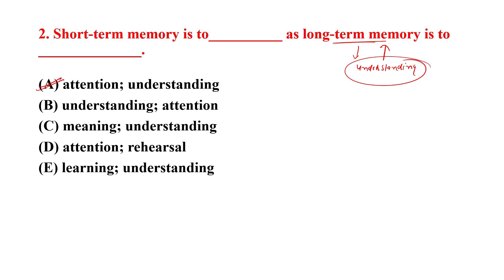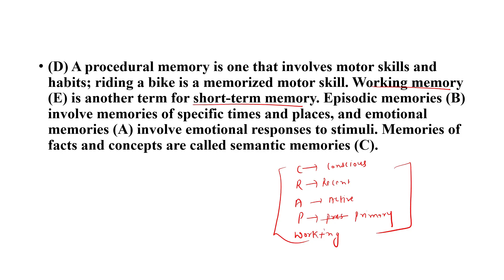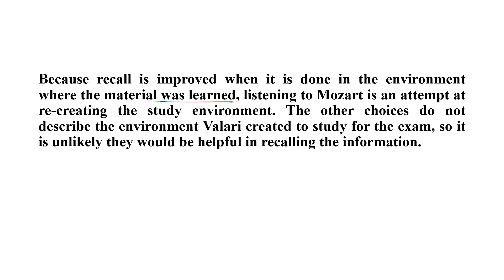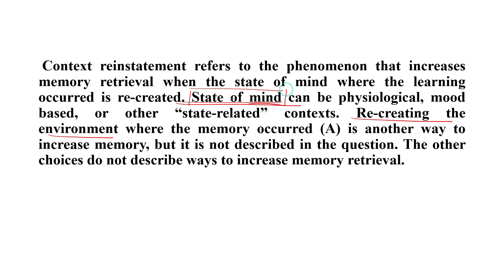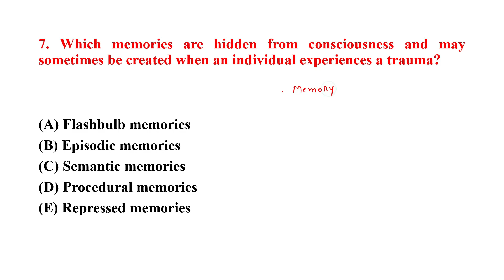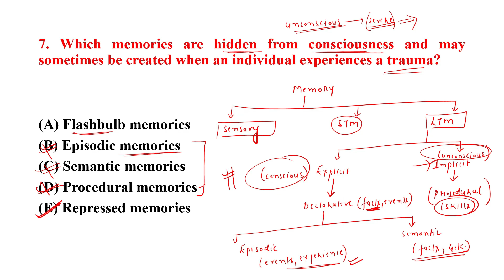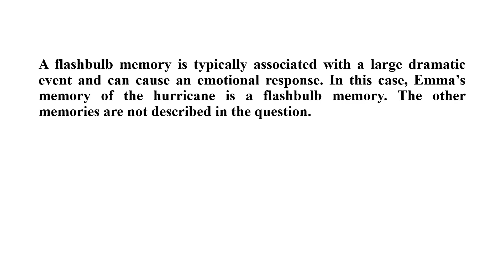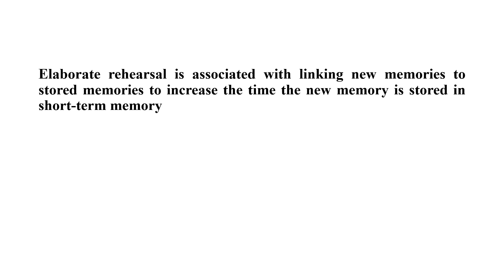DAY 5 of MCQ // Learning and Memory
Psychology MCQ (Multiple Choice Questions)
MCQS on Psychology
Psychology MCQ [Free PDF] - Objective Question Answer
Psychology Practice MCQ Question and Answer
MCQs IN PSYCHOLOGY: Objectives for UPSC, UGC
Various Psychological Theories MCQ Quiz
psychology MCQ questions with answers
Memory & Forgetting MCQ
Multiple Choice – Introduction to Psychology Study Guide
Multiple Choice Questions | Online Resources
PGT PSYCHOLOGY MCQ Test (Hindi)
PGT PSYCHOLOGY MCQ Test (english)
mcq for UGC
MCQ for gate
caffeine shots psychology mcq
caffeine shots psychology channel
caffeine shots psychology
ugc and gate psychology
MemoryBoostersDAY 5 of 500 MCQ //
 Learning and Memory
Transcript